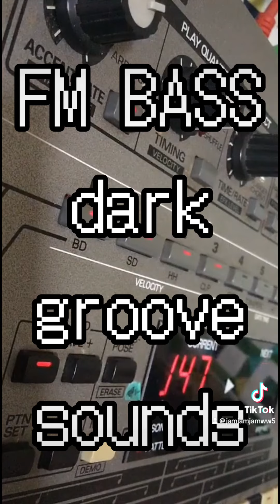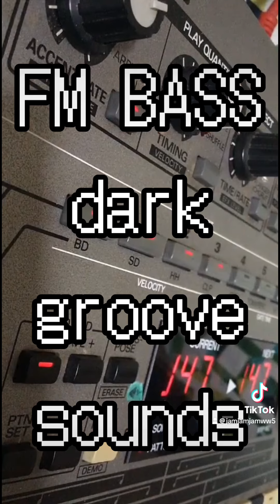fmbass / jamw (fb-01 genesis cpu mod)